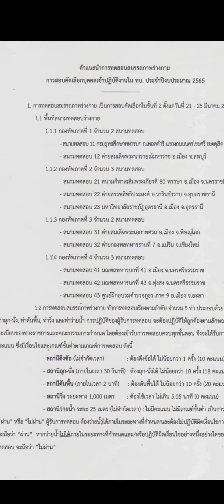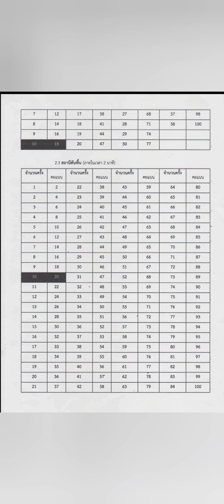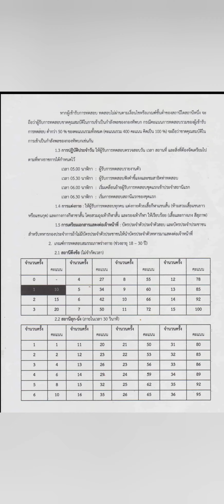คำแนะนำการสอบสมรรถภาพร่างกาย นักเรียนนายสิบทหารบก ปี 2565